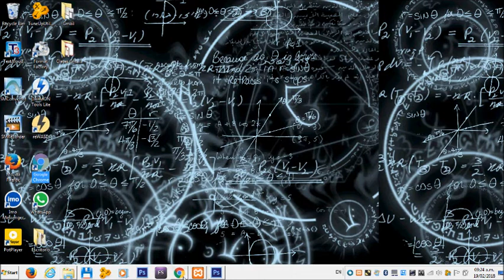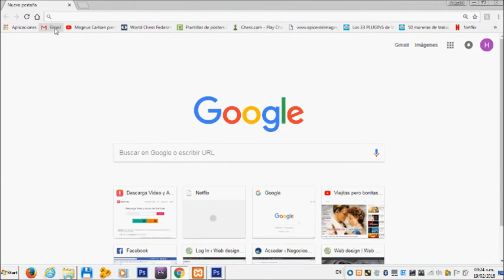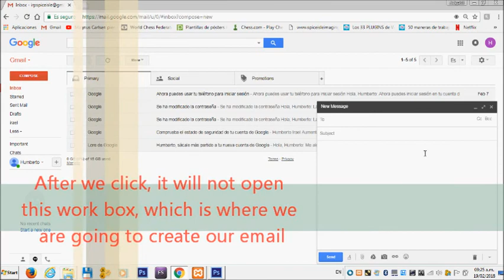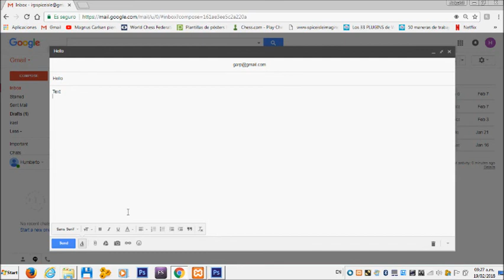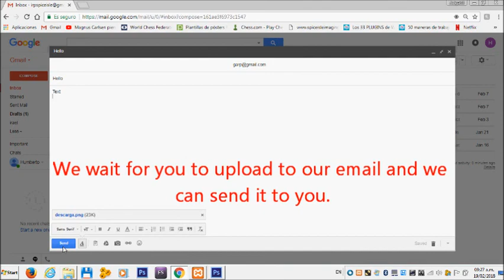Gmail course, steps to learn how to send an email from your gmail account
Photos and sample video so you can learn...